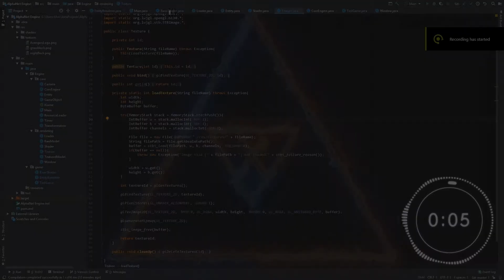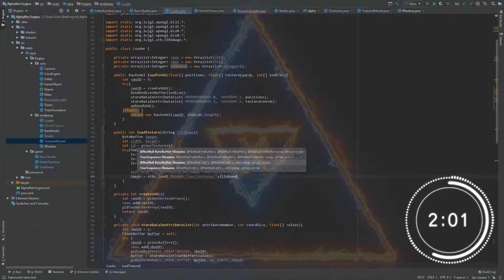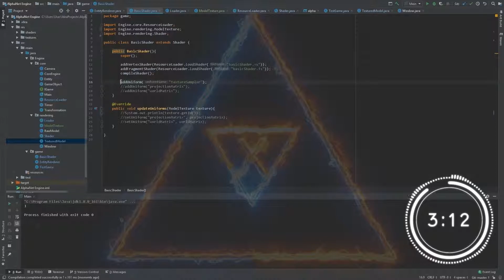LWJGL 3 3D Engine Time Lapse - Part 6!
I started learning LWJGL 3 for a while and decided to create a 3D engine.

In this time lapse I continued changing things in my textures and finally finished that segment of the engine... or at least I hope so.

Track: Jim Yosef - Carry On